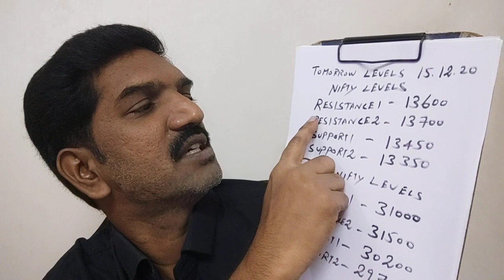14-Dec-20: நாளைய பங்கு சந்தை | BANK NIFTY AND NIFTY LEVELS | VT GROUP VARTHAGA NUNUKKANGAL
14-Dec-20: வர்த்தக நுணுக்கங்கள் | இந்திய மற்றும் உலக வணிக சந்தை செய்திகள் |பேங்க் கம்பெனி அலசல் | Weekly Trading Info | Indian and World Market Trade News | Bank Nifty Company Analysis | Nifty and Bank Nifty Levels
Please Watch This Video also in